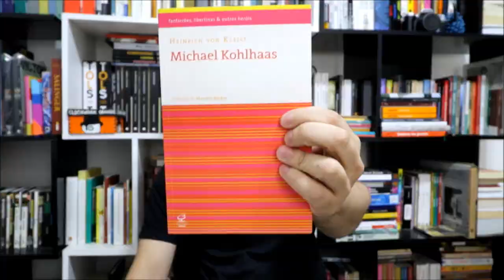VOSTOK: Ep.39 "MICHAEL KOHLHAAS" (HEINRICH VON KLEIST)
Michael Kohlhaas é um comerciante de cavalos do século XVI que vive de acordo com rígidos princípios éticos na região onde viria a ser a Alemanha. Em viagem de negócios, um nobre exige-lhe um documento para que atravesse suas terras e também que deixe em garantia dois cavalos negros. Kohlhaas concorda a contragosto e encarrega um empregado seu para tomar conta dos cavalos até sua volta. Quando regressa, após descobrir que a cobrança era ilegal, o empregado havia sido quase morto e seus cavalos estavam irreconhecíveis de tão mal tratados. Contra a injustiça que lhe é cometida, Kohlhaas busca reparação.
O homem honrado forçado a tomar a lei em suas próprias mãos se torna um líder incendiário.  É reconhecida como um das obras-primas da literatura alemã. E é uma obra tem seus "ecos literários" nos dias atuais.
EDITORA: CIVILIZAÇÃO BRASILEIRA
TRADUÇÃO: MARCELO BACKES